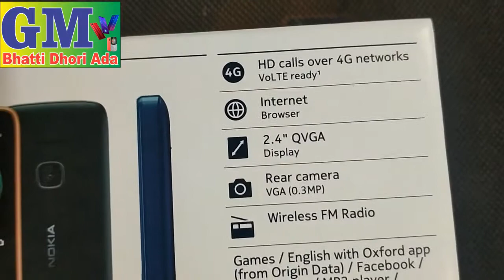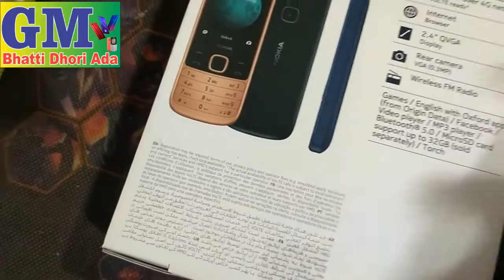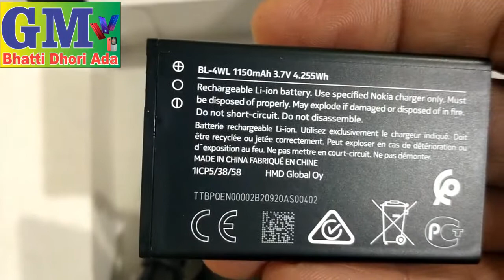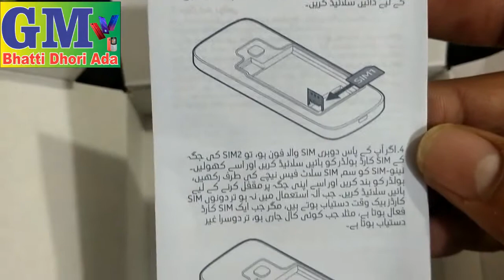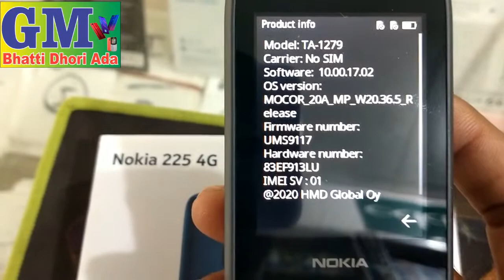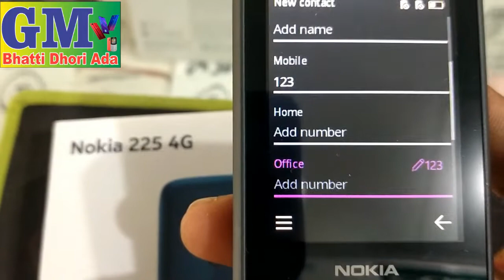Nokia 225 4G Mobile Unboxing Rs 6400